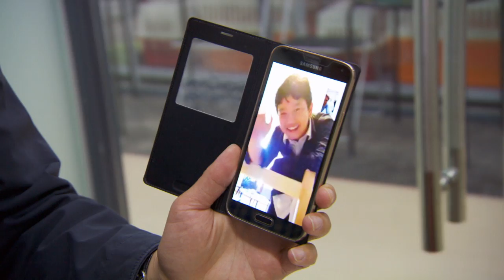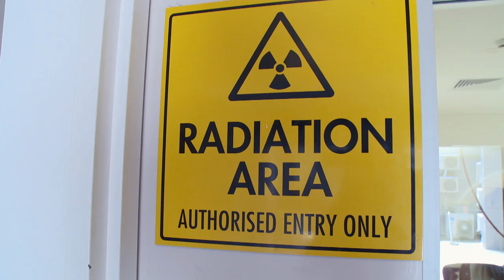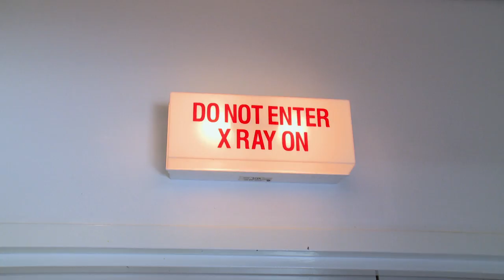🐹 Cute Hamster Has A Problem | FULL EPISODE | S7E5 | Bondi Vet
Dr Chris Brown is volunteering at one of Beijing’s busiest veterinary clinics. His first patient is a Hamster with a worrying lump on its chest. There is a fellow Australian living in China with a Bull Mastiff whom locals are scared of. There are pet snails who have a badly cracked shell and is required to investigate a way for them to absorb more calcium. Dr Chris is given an opportunity of a lifetime, being given the chance to hand feed Pandas. Dr Lisa Chimes is a worried pet owner at Sash this week, as her pet dog Nelson has to undergo surgery because of an alarming lump. Tim Faulkner is taking a trio of Tasmanian Devils to a Sydney University to take part in ground breaking research.